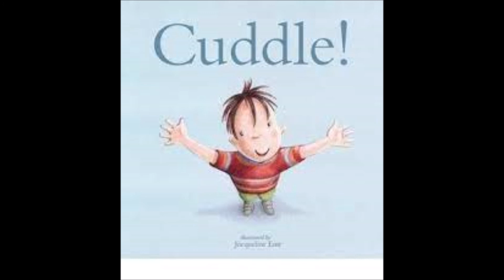Cuddle! by Shoshan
Children will love this beautifully illustrated storybook about cuddling, with delightful text by Beth Shoshan. Ideal for reading aloud with your little one, this heartwarming tale will capture the imagination of children and parents alike.